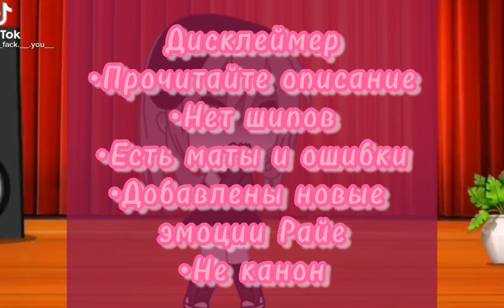|Реакция Идеального мира на..тт|1/?|Читайте описание|Кейт,радан,райя,тори,эрнест,кавински|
Авторы видео:
Прост чел (Это видео я где то проеб..потеряла)
                      Привет люди.
•Пишите идеи для реакций  в комменты
•Скидывайте ссылки на ролики на которые
Вы бы хотели чтоб персонажи отреагировали
•Так же принимаются идеи по ИБ и НП но
Их придётся ждать дольше
•Оцените реакцию(но делаю не в 1 раз)
•Если можете просто кидайте ссылки на ролики по
Им,Иб и Нп (тк я ниуя найти не могу )
•Мои видео загружу если попросите
•Любите близких,удачи,до скорого.